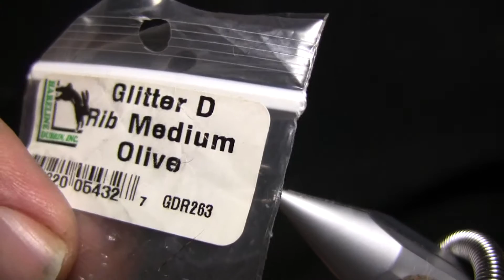D Rip Nymph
Eine 3 farbige Nymphe in den Grössen 10-14 die einfach zu binden ist. Gut um tief zu fischen und immer eine Farbe zu haben die der Fisch sieht. Wer will kann die Nymphe noch mit UV Lack behandeln.

Für den Körper nehme ich Wapsi D Rip oder Body Glas Micro, Farbe könnt ihr selber wählen und kombinieren.